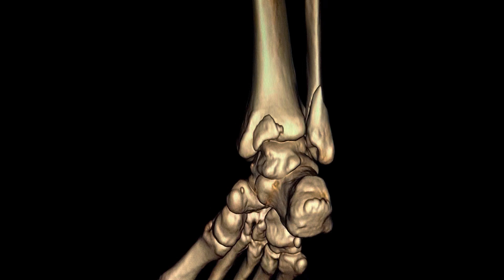Ankle joint Fracture | 3D CT Scan | Diagnosis | Radiology